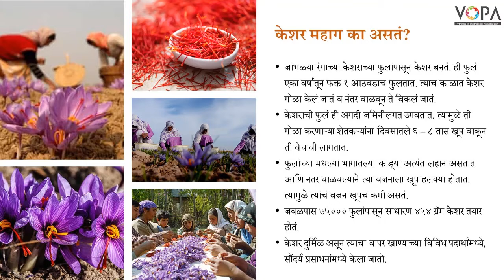7th | Science | Chapter 6 | Measurement of Physical Quantities | भौतिक राशींचे मापन